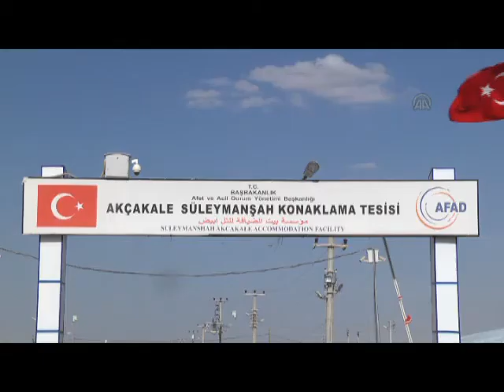Mixed emotions of Syrians on Turkish border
Syrians sheltering in southeastern Turkey have mixed emotions as Ramadan arrives, with their country still in turmoil after five years.